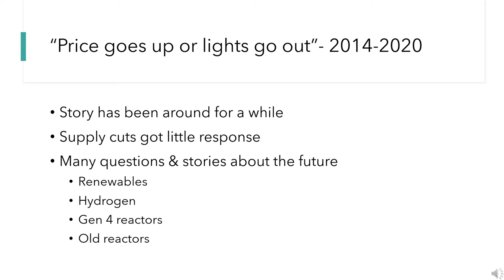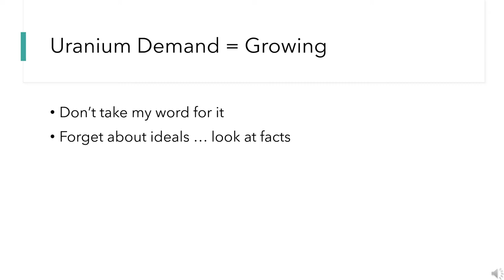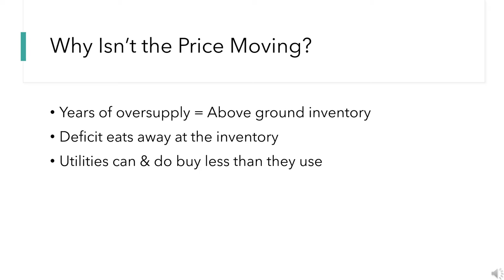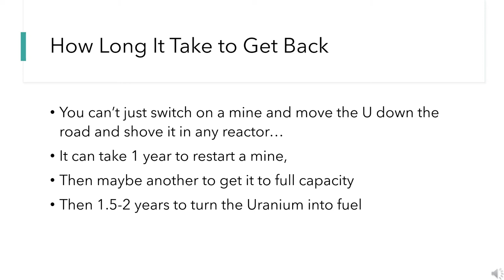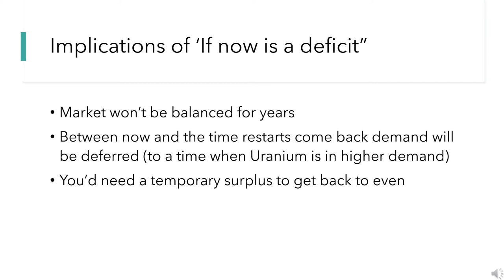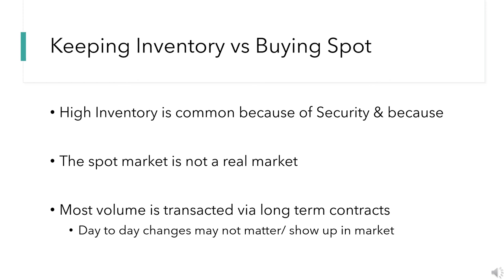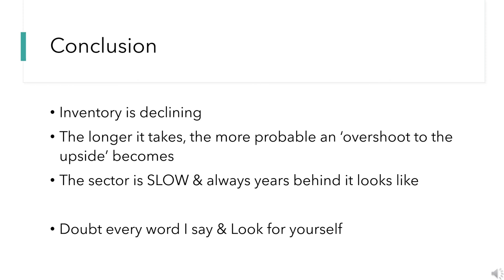Uranium For Beginners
Blog (NEW & we'll see how it goes): deepvalueco.blogspot.com